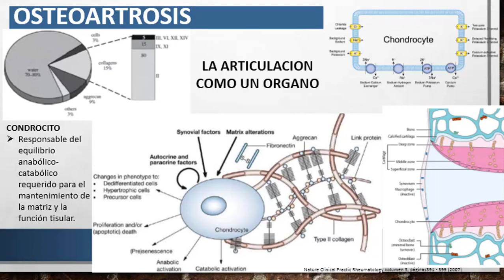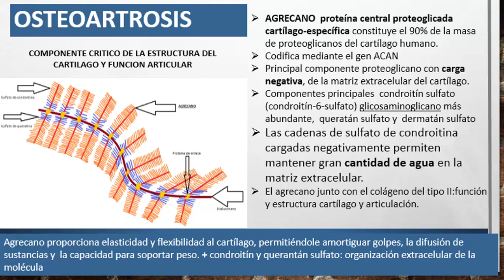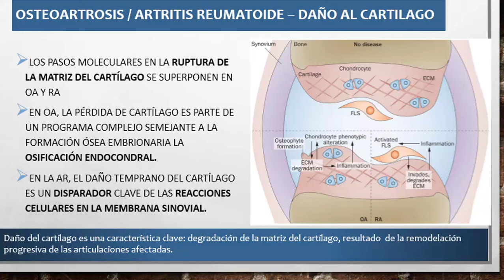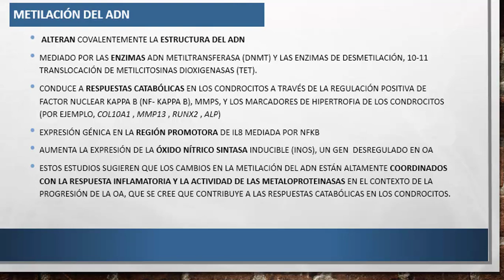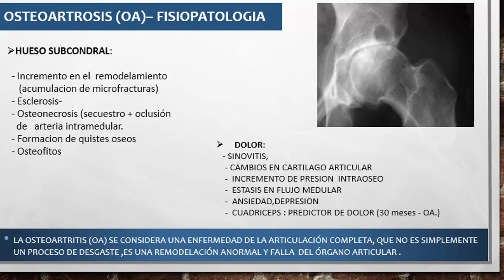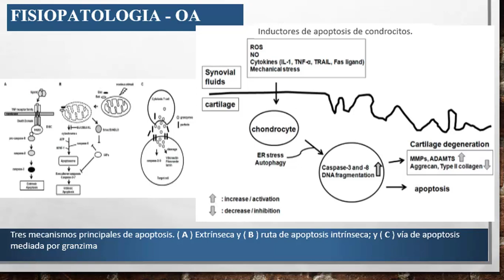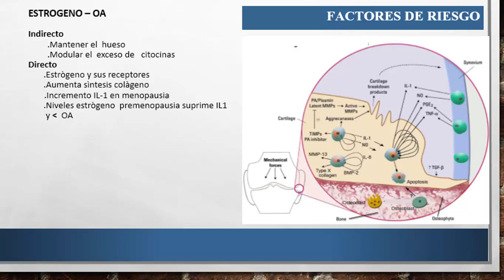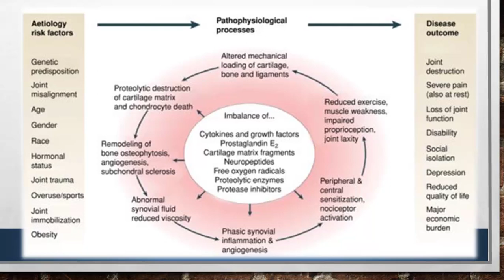Clase 63 Osteoartritis y sindrome artrosico